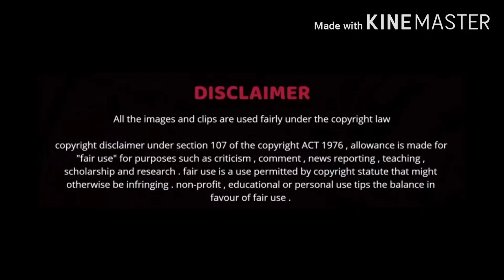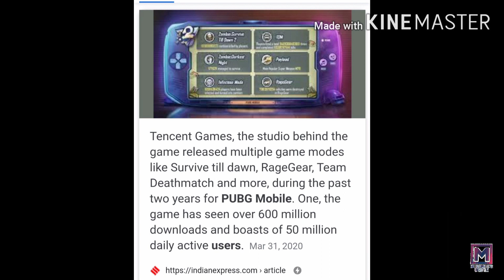Unknown facts about PUBG in tamil